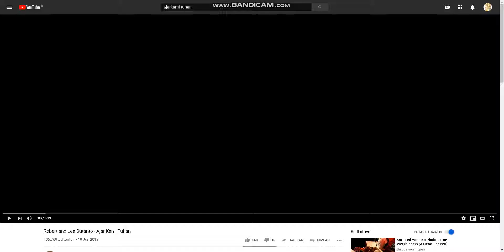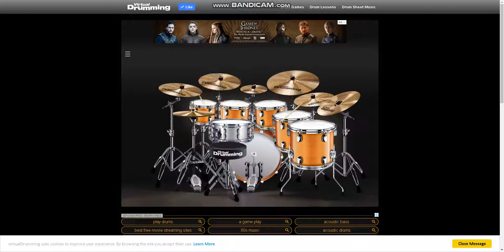Robert and Lea Sutanto - ajar kami Tuhan (Cover drum virtual)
Drum cover virtual

God Bless u Guys